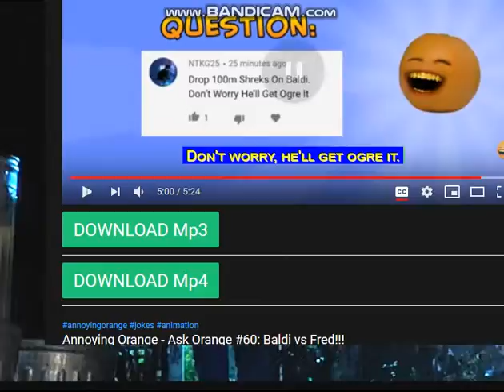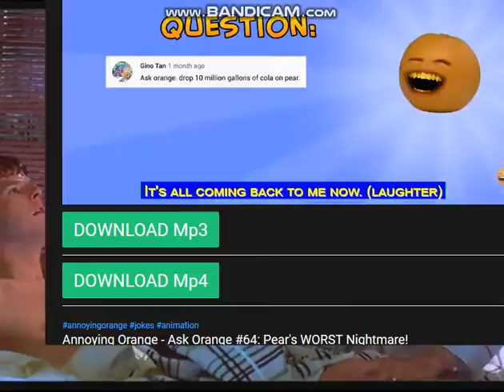Does Dose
Disney.Com